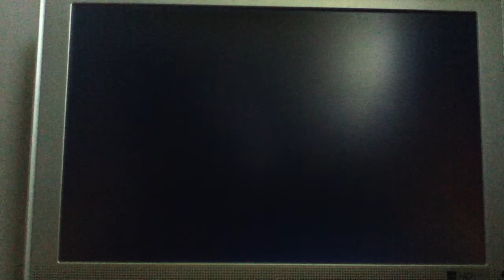Mario Kart Wii (1st Test Video)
***Read This***

Ok, so like the title of the videos says. This is a test video. I would love some feedback!! Just no harsh negative comments. Please Like if you enjoyed it! :D